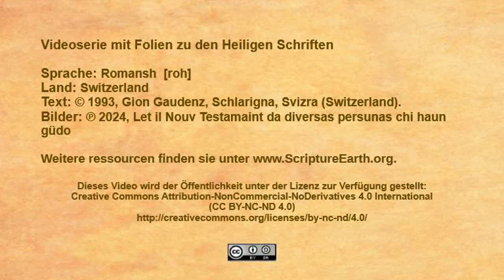Romansh - Luke 15:11-32 “The Prodigal Son” [roh]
Scripture Videos in Romansh of Switzerland. [roh]